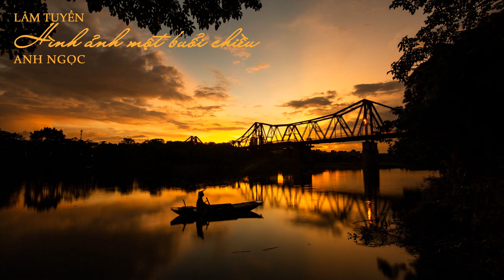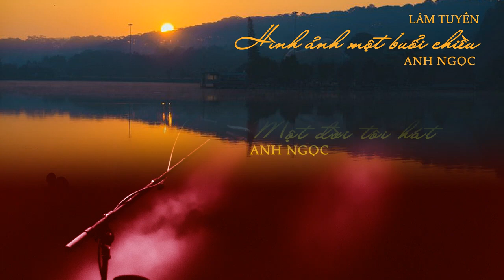CD Một đời tôi hát | Tiếng hát ANH NGỌC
0:00 Đêm lạnh | Phạm Trọng

4:52 Ru em | Từ Huy

10:33 Đường về miền Bắc | Đoàn Chuẩn & Từ Linh

14:39 Dốc mơ | Ngô Thụy Miên
19:43 Gửi người em gái | Đoàn Chuẩn & Từ Linh
25:12 Một cõi đi về | Trịnh Công Sơn

30:14 Thì thầm | Lại Quốc Hùng
37:20 Tìm nơi em | Lê Trọng Nguyễn
42:35 Hình ảnh một buổi chiều | Lâm Tuyền
49:22 Một đời tôi hát | Thanh Trang